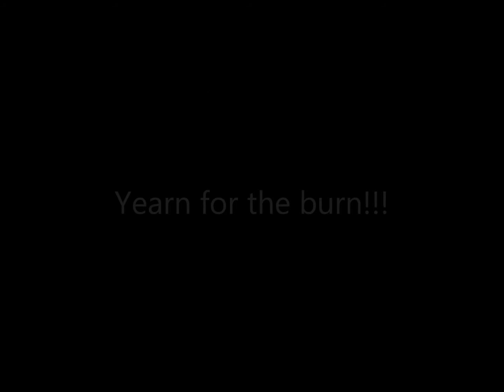SALE SALE June 2013 Candles By Victoria Sale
Candles By Victoria